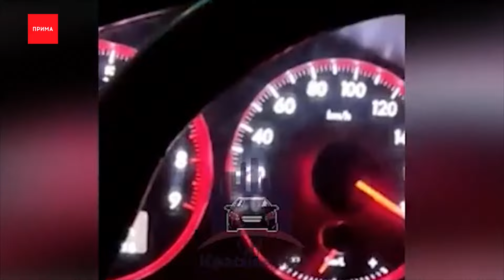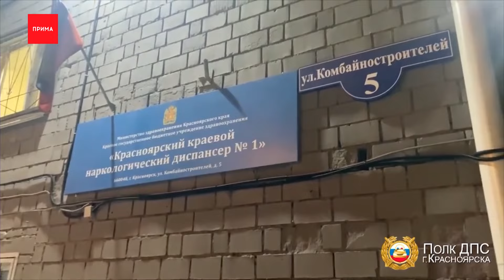В Красноярске гонщика на «Субару» ловили 5 экипажей ДПС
Хотя для отдельных водителей стоило бы не только мост, но и вообще все дороги сделать платными. Отмороженного гонщика на белом «Субару» накануне вечером ловили красноярские полицейские. Им пришлось устроить облаву, в которой участвовали сразу 5 экипажей ДПС. Лихач на затонированной машине без номеров гнал на красный и снимал всё это на видео.

На кадрах стрелка спидометра переваливает за отметку 180 километров в час. Догнали гонщика на улице Крайняя. Во время осмотра возле машины нашли свёртки с мефедроном. Полицейские предполагают, что водитель был закладчиком. Сам он так же отказался от медосвидетельствования. Знакомые арестованного гонщика, которые приехали на место, вели в сеть трансляцию происходящего.

Автор этих кадров тоже небезызвестный красноярский лихач. Пару лет назад он устраивал заезды по городу и убегал от полиции на черной шкоде. Оказалось, оба гонщика из одной маловменяемой компании.

Сам водитель «Субару» недавно вышел из тюрьмы, где сидел за наркотики. За три месяца на свободе он успел насобирать штрафов на 21 тысячу рублей.